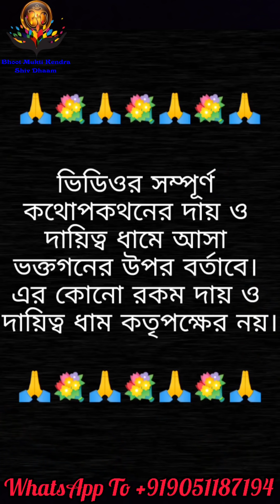ভূত প্রেত পিশাচ আপনাকেও ধরে নেই তো? সাবধান!আপনার মূল্যবান জীবনকে হালকা ভাবে নেবেন না Real Ghost Live